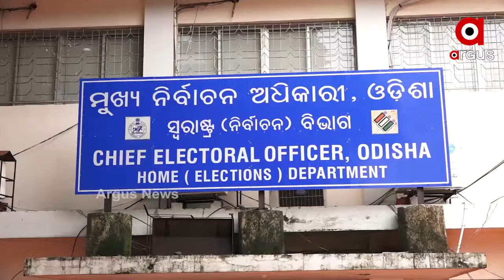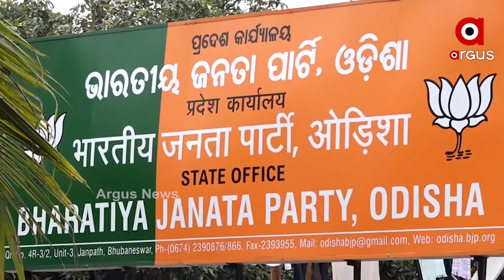ନଭେମ୍ବର 3 ରେ ହେବ ଉପନିର୍ବାଚନ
ବାଜିଲା ଉପନିର୍ବାଚନ ବିଗୁଲ । ଓଡିଶାର ବାଲେଶ୍ୱର ଓ ତିର୍ତ୍ତୋଲ ସମେତ 9 ରାଜ୍ୟର 54  ବିଧାନସଭା ଓ ଗୋଟିଏ ଲୋକସଭା ଆସନ ଲାଗି ନଭେମ୍ୱର 3ରେ ହେବ ନିର୍ବାଚନ । ଏପଟେ କିନ୍ତୁ ପ୍ରାର୍ଥୀ ଚୟନକୁ ନେଇ ତିନି ଦଳରେ ଅଙ୍କ ଛିଣ୍ଡୁ ନଥିବା ବେଳେ କୋଭିଡ ର କୋପ ଭିତରେ ପ୍ରଥମ ଥର ପାଇଁ 5 ଜଣରୁ ଅଧିକ ଲୋକଙ୍କୁ ନେଇ ପ୍ରଚାର କରି ହେବନି ବୋଲି କଟକଣା କରିଛନ୍ତି ରାଜ୍ୟ ନିର୍ବାଚନ ଆୟୋଗ ...